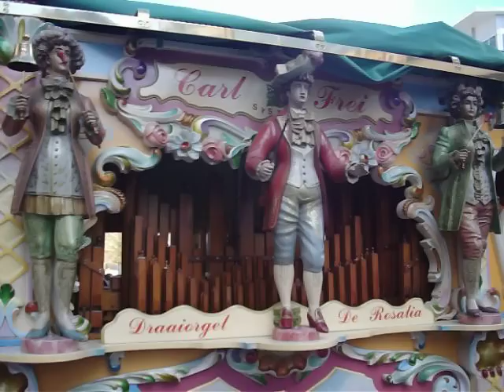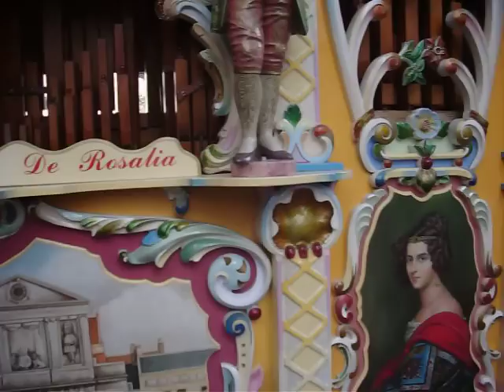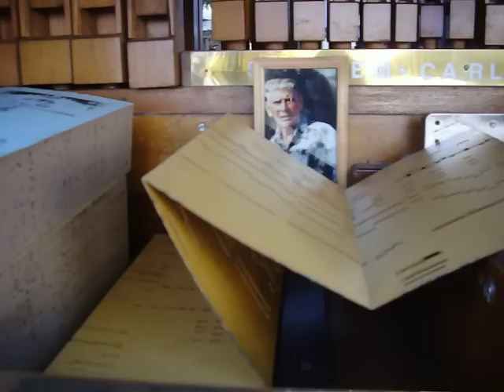Draaiorgel de Rosalia - Deel 2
Rotterdam, 27 oktober 2012
00:02 Douce France (Arr. Frans Baum)
02:39 ?
06:02 Graham Paige Legion March.